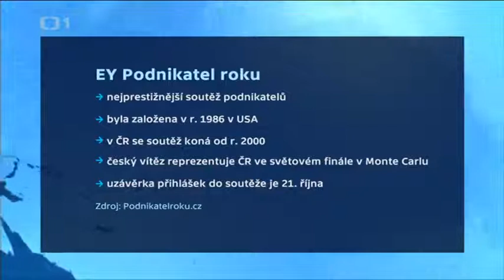Reportáž Studio 6 ČT1 – Radana a Jiří Waldovi, EY Podnikatel roku 2017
Poprvé v historii soutěže EY Podnikatel roku byla letos udělena Cena České televize – Podnikatelský přínos kultuře a umění, jejímiž prvními držiteli se stali manželé Radana a Jiří Waldovi, jednatelé a majitelé společnosti WALD Press, s.r.o. Podívejte se na video o jejich cestě k ocenění.

Přihlaste se nebo nominujte vhodné kandidáty do dalšího ročníku soutěže EY Podnikatel roku na